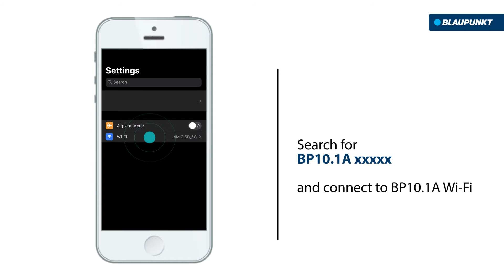How to Connect BP10.1A WiFi (iPhone) - Blaupunkt DVR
Learn how to use the BP10 App to connect to your DVR BP10.1A and access its videos recordings and settings.

FIRMWARE UPDATE :  Please ensure your DVR is updated with LATEST FIRMWARE for stable smartphone pairing.

Compatible Blaupunkt DVR model : BP10.0A, BP10.0AG, BP10.1A, BP10.1AG

●Benefits of Blaupunkt DVR BP10 App●
➔Live video view
➔Playback Video
➔Separated video folder (Normal, Event, Park)
➔Video quality settings (Front & Rear)
➔G-sensor sensitivity settings (Normal & Park)
➔Variable low car battery voltage cut-off